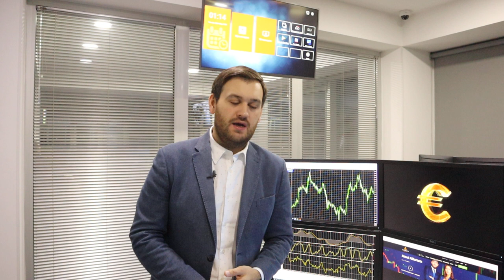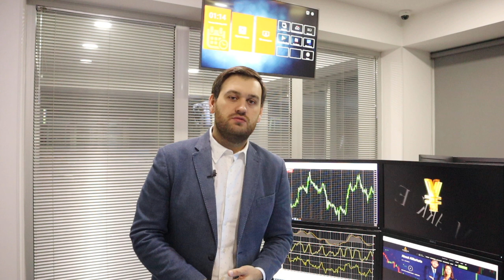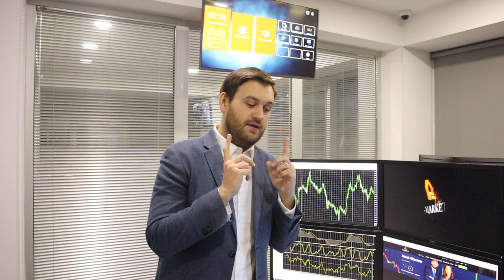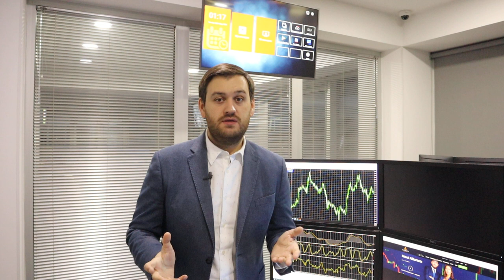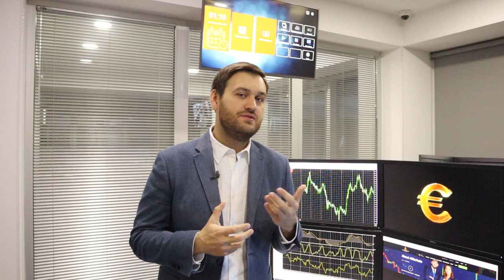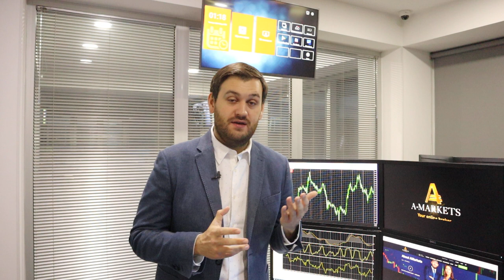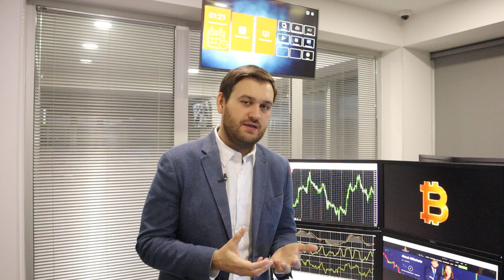Рост доллара уже не остановить | AMarkets